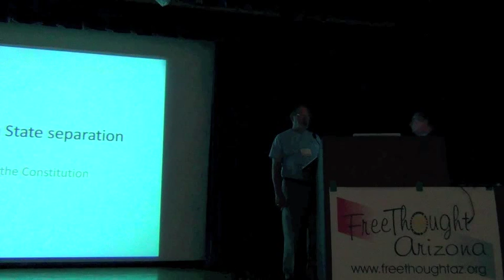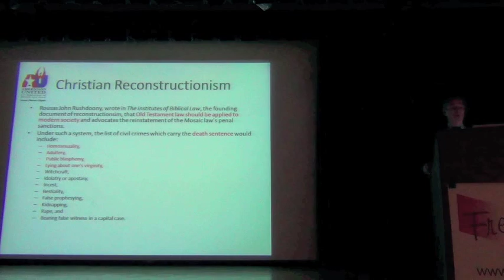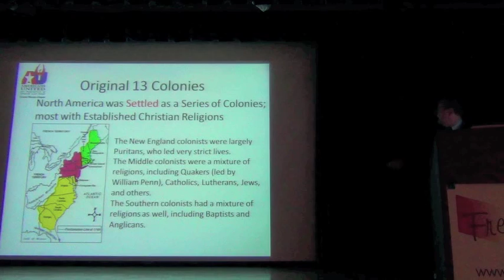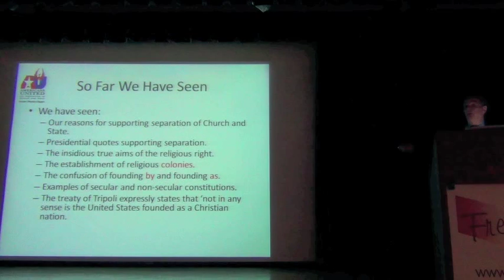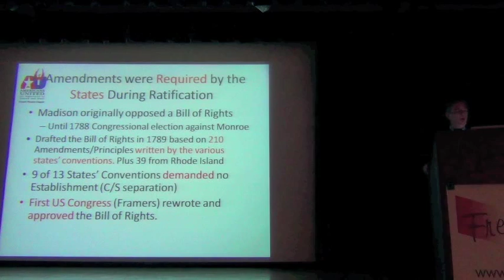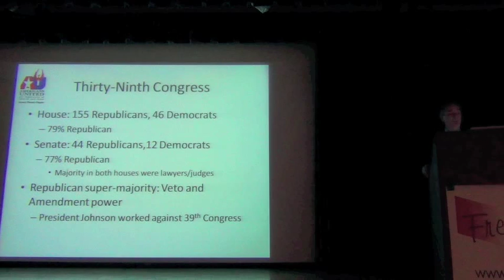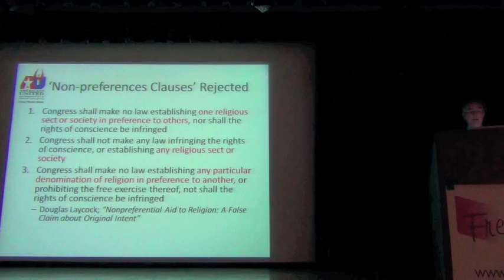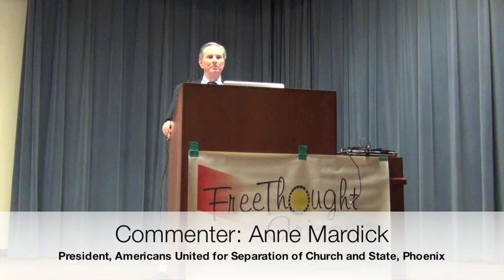Church State Separation - Richard Miller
Presentation by Richard Miller, on the subject of separation of church and state. He covers the Constitution, founding fathers inputs to it, dominionism, and other contemporary threats to our secular government. Lecture held at FreeThought Arizona's September 2012 meeting, more info available